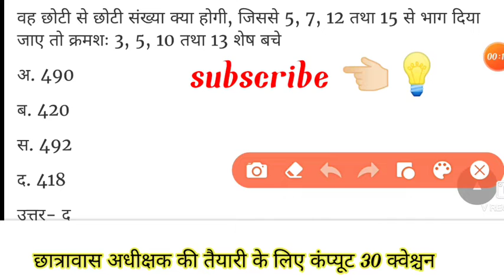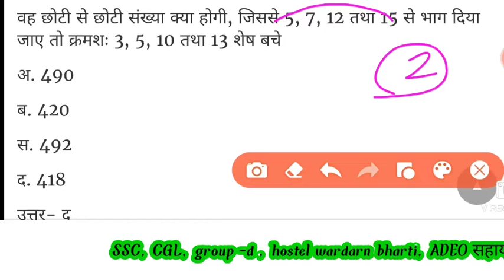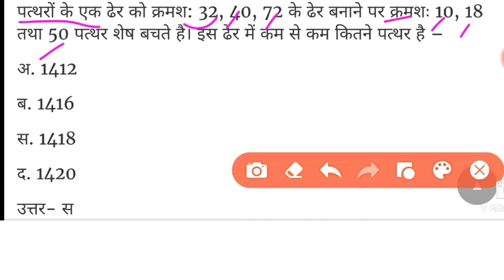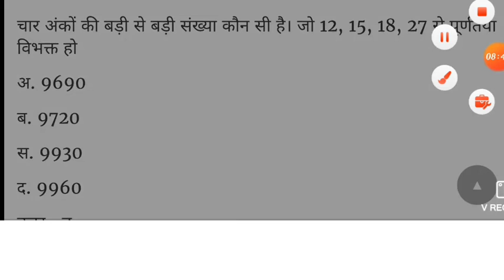छोटी से छोटी संख्या ज्ञात करें, LCM HCM, algebra tricks, CG VYAPAM, ADEO, HOSTEL WARDARN classes,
वह छोटी से छोटी संख्या ज्ञात कीजिए
भिन्न क्या है भिन्न किसे कहते हैं
लघुत्तमसमापवर्तक महत्तम समापवर्तक कैसे ज्ञात करें

चाल समय दूरी से पूछे जाने वाले प्रश्न
time and distance,
LCM HCM tricks,